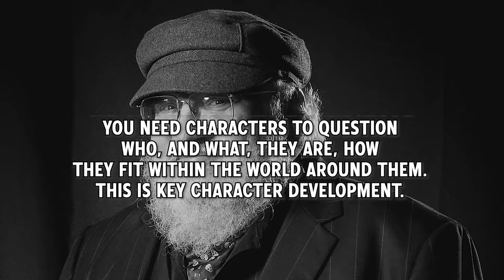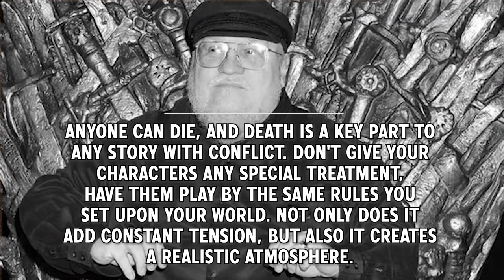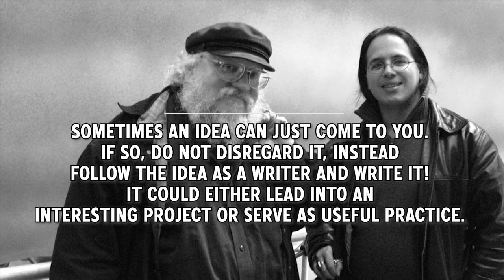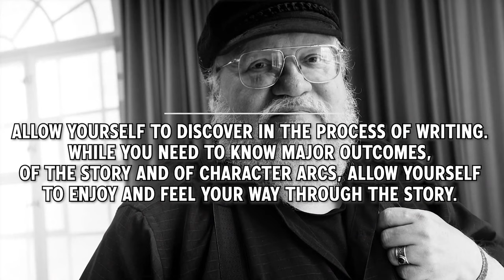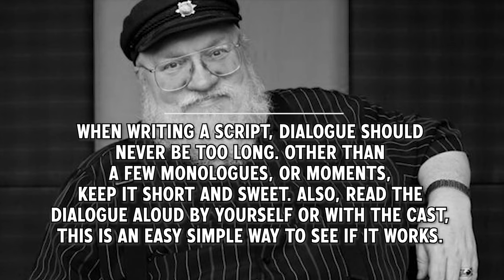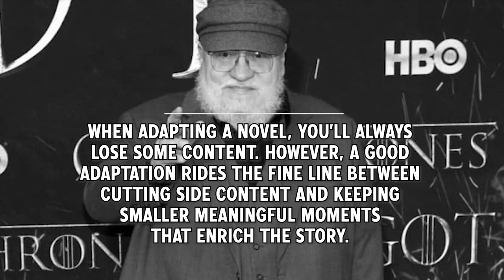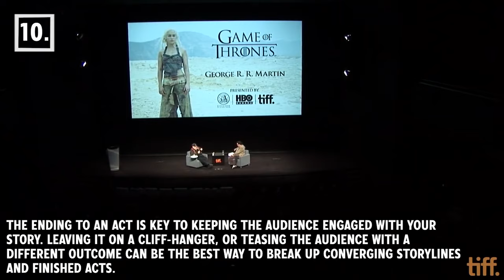10 Writing Tips from George R. R. Martin on how he wrote Game of Thrones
George R R Martin is an American novelist and short story writer, screenwriter, and television producer. He is the author of the series of epic fantasy novels A Song of Ice and Fire, which was adapted into the Emmy Award-winning HBO series Game of Thrones (2011–2019).
01 - The human heart in conflict with itself is the only thing worth writing about. You need characters to question who, and what, they are and how they fit within the world around them. This is key for character development.

02 - Write for yourself. Following trends, or pleasing your audience in spite of your own plans, harms good storytelling. Listening to critique is good, but inevitably you must be entertained and feel your way through the writing process.

03 - Anyone can die, and death is a key part of any story with conflict. Don't give your characters any special treatment, have them play by the same rules you set upon your world. Not only does it add constant tension, but it also creates a realistic atmosphere.

04 - Sometimes an idea can just come to you. If so, do not disregard it, instead follow the idea as a writer and write it! It could either lead into an interesting project or serve as useful practice.

05 - Show don’t tell. Immersion is essential to any story. Only through visuals and vivid descriptions of your world, can your audience even start to imagine themselves in your world.

06 - Allow yourself to discover in the process of writing. While you need to know the major outcomes of the story, and character arcs, allow yourself to enjoy and be aware of your sixth sense on your way through the story.

07 - When writing a script, dialogue should never be too long. Other than a few monologues, or moments, keep it short and sweet. Also, read the dialogue aloud by yourself or with the cast, this is a simple effective way to see if it works.

08 - When adapting a novel, you’ll always lose some content. However, a good adaptation rides the fine line between cutting side content and keeping smaller meaningful moments that enrich the story.

09 - Being a writer is not a career for those who wish to be stable. It is a massive risk in every way. A true writer, even during the lows of their career, will never stop storytelling. It is essential to whom they are. So, from a beginner to a bestseller, never stop writing.

10 - The ending to an act is fundamental to keeping the audience engaged with your story. Leaving it on a cliff-hanger, or teasing the audience with a different outcome can be the best way to break up converging storylines and finished acts.